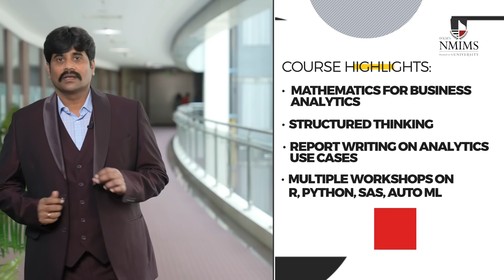Dr Sridhar Vaithianathan | Introduction to MBA in Business Analytics | NMIMS MBA 2023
The use of analytics in management has emerged as a solution to obtaining an accurate analysis of the business. MBA in Business Analytics at NMIMS, two-year program focuses on the values of learning by hands-on training. Our project-based evaluations and learner-centric internship programs stand out from other B-Schools. Our curriculum is benchmarked among the best globally in business analytics. It nurtures professionals that are well-versed with analytical skills and use them to get a significant edge for a business based on data and statistics.